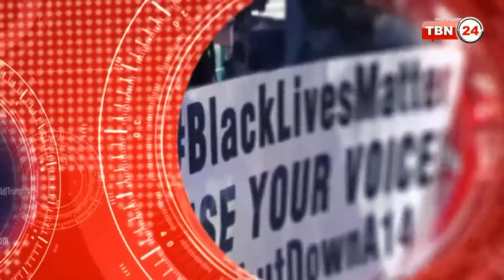TBN24 Analysis Ep 42 [03. 03 2017]